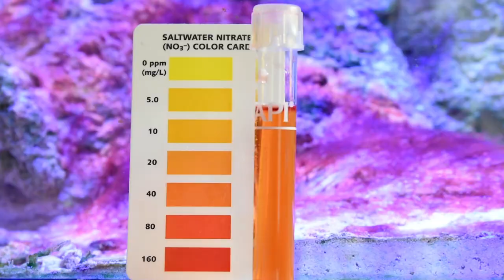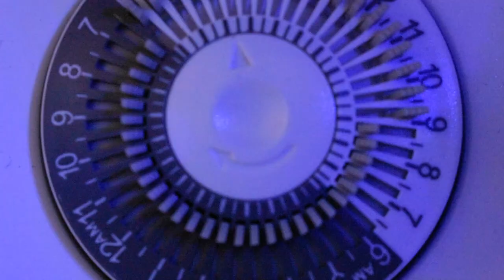"The Ridge" - ep. 3 por Saltwater Gardens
En el video de esta semana les muestro otro avance de como va mi acuario marino y cual es el estado del problema que estoy teniendo; las cianobacterias.